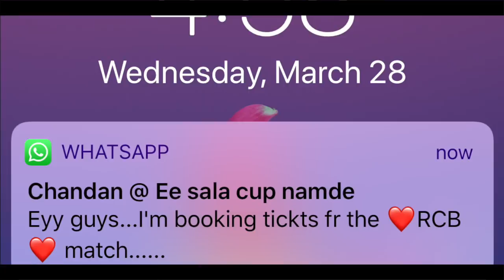EE SALA CUP NAMDE | RCB FANS | EPISODE-1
Here is how RCB fans have addicted to the word EE SALA CUP NAMDE.